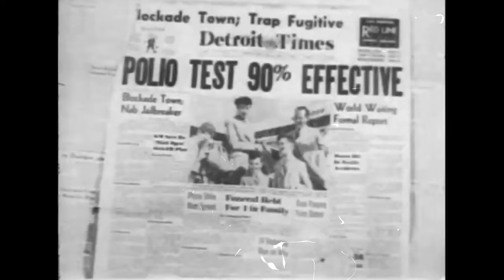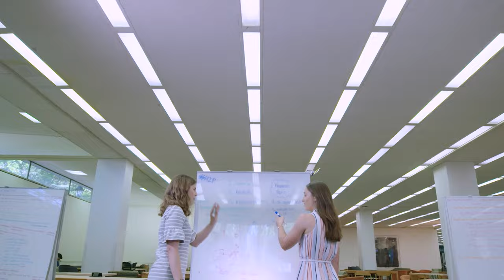It's Possible at Pitt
There's a lot you can say about the University of Pittsburgh. Gritty? We prefer tough. Resilient. Innovative. We're part of the city that built the backbone of America, and now we're making it bend and flex every which way.

This is what we know: We've earned more than $1B in research funding just this year alone. We know we're breaking ground for more ground-breaking innovation. We know if you throw a problem our way, we'll solve it. We know that it's possible at Pitt.